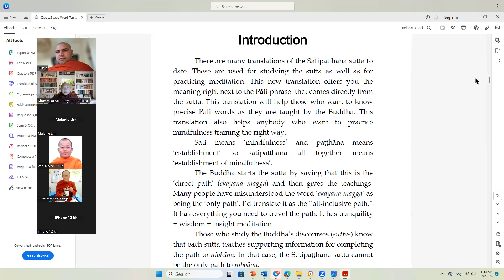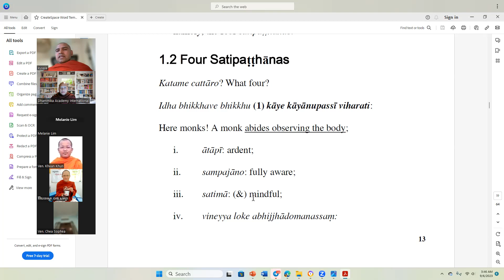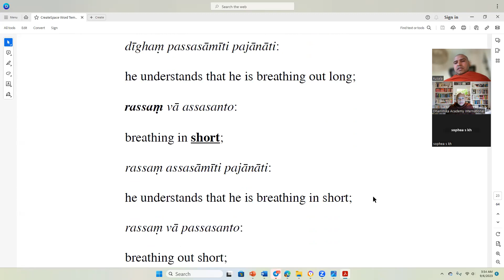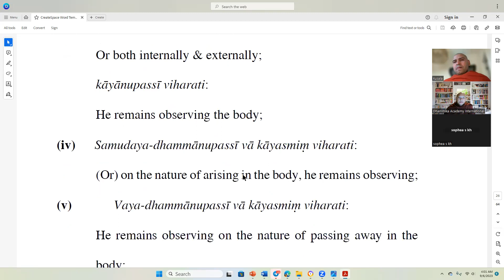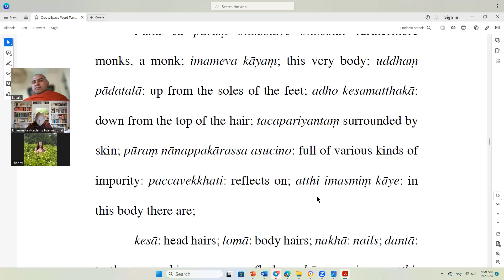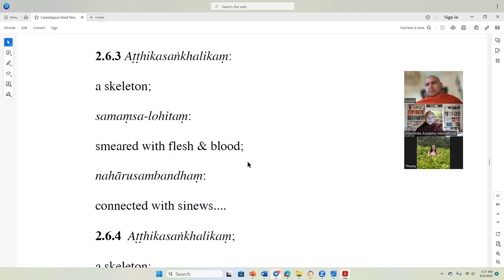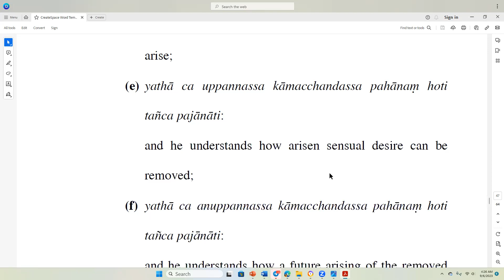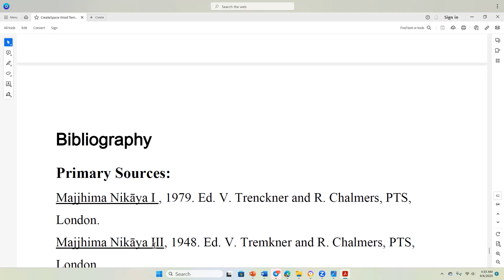Buddhism in English L4 ~Week 18 ~ Mindfulness in Daily life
Bhante Kusala is a Buddhist monk from Sri Lanka. Born in 1987, he entered monastic life at the age of 16 and completed his studies in Sri Lanka, Italy, and at Harvard Divinity School. He has conducted research on mindfulness, provided spiritual care in   US hospitals, and taught at universities as a lecturer in Pali.   Bhante Kusala helps children, youth, and adults with their spiritual counseling needs. He currently is a resident monk at the Cambridge Peace House, in MA, USA.